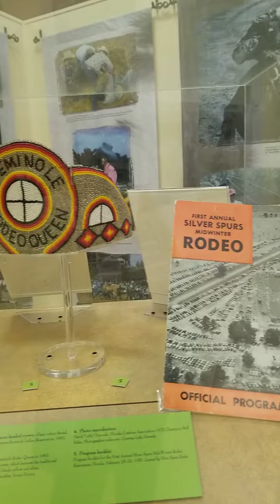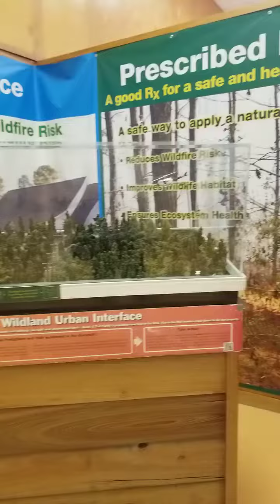Cowboy History @ The Florida State Fair 2023